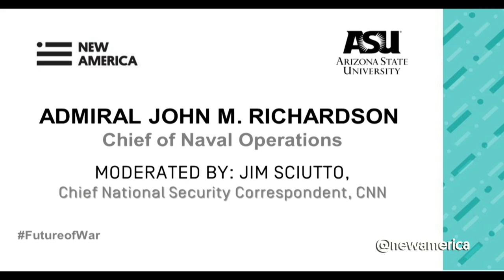The Future Of War At Sea | Admiral John M. Richardson and CNN's Jim Sciutto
What Is The Future Of War At Sea? The Navy of Today and Tomorrow

Admiral John M. Richardson, Chief of Naval Operations
Moderated by Jim Sciutto, Chief National Security Correspondent, CNN